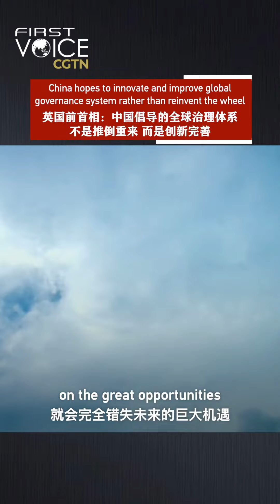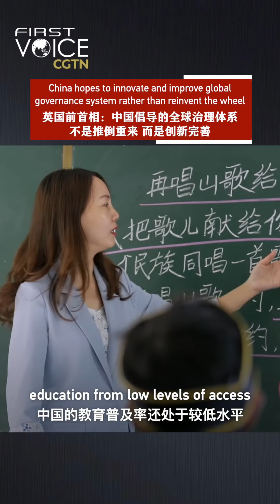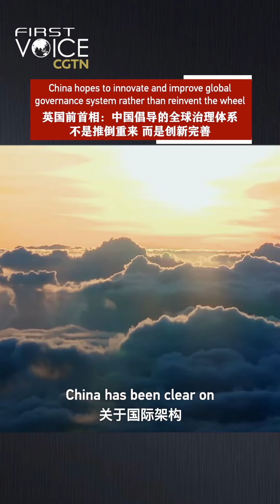China hopes to innovate global governance, not reinvent the wheel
Now faced with today's multiple crises that are threatening death and destruction, there should be a coming together, says Gordon Brown, former prime minister of the UK. As a participant in, builder of, and contributor to the global governance system, China hopes to help the system move with the times through innovation and improvement, rather than reinvent the wheel.